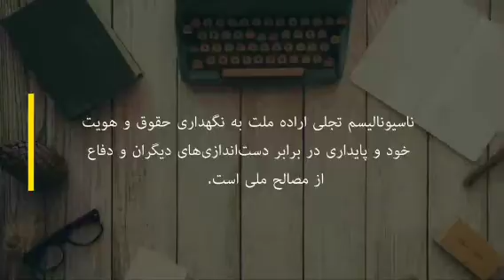فرازهایی از منشور حزب مشروطه ایران (لیبرال دمکرات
بند ب منشور قسمت ۳:ناسيوناليسم تجلی اراده ملت به نگهداری حقوق و هويت خود و پايداری در برابر دست‌اندازی‌های ديگران و دفاع از مصالح ملی است.